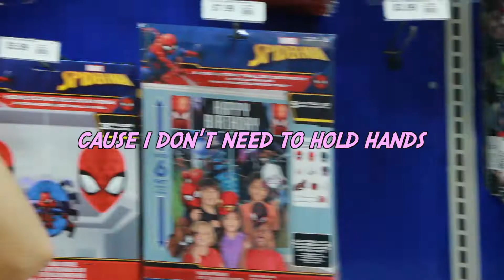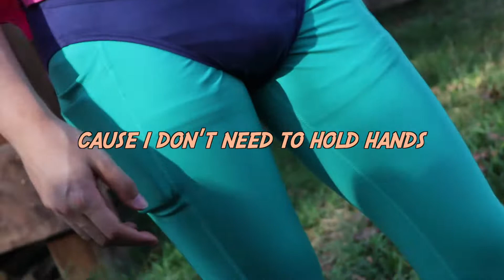MICKEY DARLING // protein shake (lyric video)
COVER ART DONE BY // Gillian Gonzales
Gillian's instagram // @gilllboard

lyrics

(intro)
she has a nice beard
has a mustache
has a nice teeth
& she has a big a--

(hook)
u can keep ur romance
& u can keep ur slow dance
cause i don’t need to hold hands
to know that
i’m broken

(verse)
so sweet, so sweet, of u to bone me
but babe i’ve been around, ur nothing new

backseat, backseat, i had u soaking
oh & i swear i drank u up like apple juice

low key, low key, smelt like bologna
but baby i don’t wanna put the blame on u

so weak, so weak, u need some protein
so let me slip inside then i’ll give some to u

(pre hook)
but i don’t even love myself
so how could i expect u to
love me
touch me
call me honey
to put it bluntly

(hook)
to know that
i’m broken

& u can keep ur heartbreak
& u can keep ur dumb dates
cause i don’t give a fuck babe
give up babe
for fucks sake

(verse)
told me i should just shut up
i know that
sometimes i can be too much
but fuck that

i’m not even sorry that i hurt u
its my pity party, thought i warned u

told me i should just grow up
i felt that
every time i fall in love
regret that

don’t trust me, i’ll only just desert u
guarantee, i’ll eat u like dessert too

(pre hook)
love me
touch me
call me honey

(hook)
to know that
i’m broken

give up babe
for fucks sake

(bridge)
now i’m in ur room, sitting bedside
saying that i’m hungry for the 400th time

u seem to always ignore me, when its date night
ur watching reruns of friends for like the 400th time

so then i get in a mood, i blame the white wine
& now i’m screaming again, for like the 400th time

& u don’t ask to me fuck, i guess its implied
i guess its implied, babe i guess its implied

(hook)
to know that
i’m broken

give up babe
for fucks sake

(outro)
i dont want to hold hands
i dont want ur romance
& i dont need ur slow dance to know that
im broken